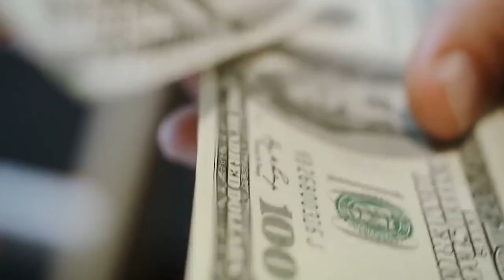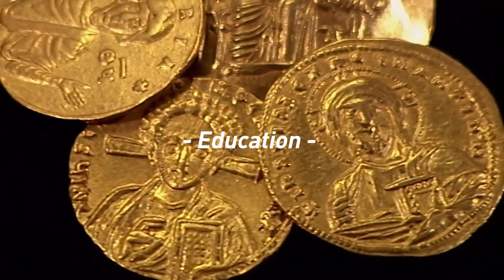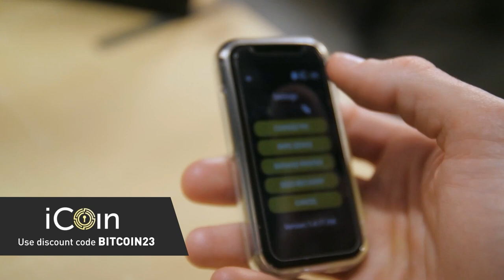Learning About Cold Therapy with Wyatt Ewing (WiM287)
In this episode, we discuss handling stressful situations, the short-term and long-term benefits of cold exposure, living an intentional lifestyle, and incorporating cold therapy into your life.

Wyatt Ewing is the founder and CEO of Ice Barrel.

// OUTLINE //
00:00:00 - Coming up
00:01:12 - Intro
00:02:45 - Secure Your Bitcoin Stash with The iCoin Hardware Wallet
00:03:42 - Do More with Your Digital Assets with Ledn
00:04:27 - Introducing Wyatt Ewing
00:05:10 - How Wyatt Got into Cold Therapy
00:08:45 - Developing the Ice Barrel Product
00:12:15 - The History of Cold and Contrast Therapy
00:15:06 - Contrast Therapy and its Benefits
00:16:32 - The Short-Term and Long-Term Benefits of Cold Therapy
00:18:31 - Resolving Anxiety
00:20:12 - Muscle Recovery
00:20:46 - Mood Improvements
00:21:21 - Comforts of the Modern Age
00:22:11 - Improving Sleep Quality and Longevity
00:25:01 - Take Control of Your Healthcare with CrowdHealth
00:26:03 - A Bitcoin Wallet with Privacy Built-In: Wasabi Wallet
00:26:38 - A Chance To Win Discounted Tickets to The Bitcoin 2023 Conference and 10M SATS
00:27:33 - Hold Bitcoin in the Most Secure Custody Model with Casa
00:28:21 - Handling Stressful Situations
00:31:05 - Incorporating Cold Therapy into Your Life
00:34:39 - Five Cold Therapy Protocols
00:36:57 - Mental Health and Wellness Tips
00:40:22 - Reinserting Control Over Yourself Through Hormetic Stress
00:43:35 - Living an Intentional Lifestyle
00:48:13 - Where to Find Wyatt’s Work